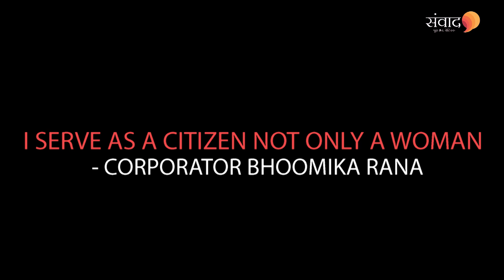Inspiring The Youth : Bhumika Rana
Bhumika ,who has studied Civil Engineering is an ardent follower of BJP, and has witnessed the political happenings since her childhood. Her father has been actively involved in BJP since more than a decade.

 ,Bhumika said, “It was a mega surprise for me and my family when my name was declared as one out of 04 candidates from ward no.7. I will work for the development of my ward. When asked about her role model in politics ,she said “I admire Rajendra Trivedi Sir as a politician.

Women Empowerment is made up of two words women and empowerment. Empowerment means to give power or authority to someone. So, Women Empowerment means power in the hands of women. It signifies that women should be given equal opportunity in every field, irrespective of any discrimination

We in this interview aspire to present her life journey from the scratch .

FEATURING :  Nidhi Dave , Bhumika Rana

PRODUCED BY : Samvad Media House

DIRECTION , EDITING : Keyur Devgirkar , Manthan Patel